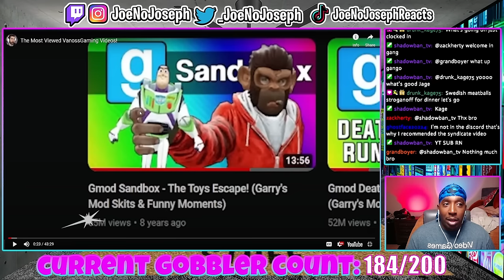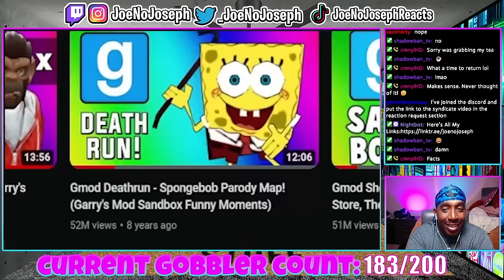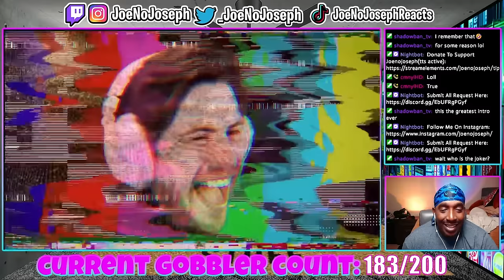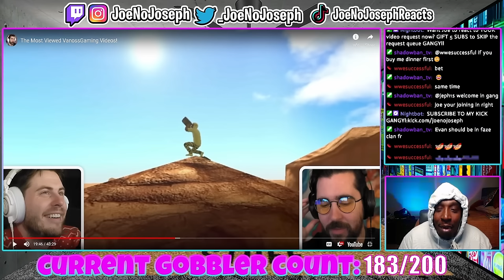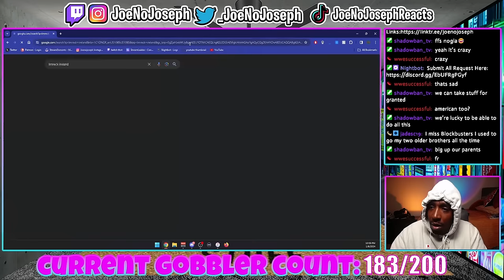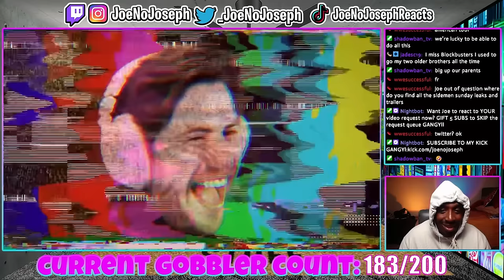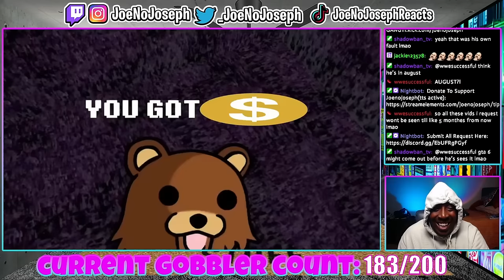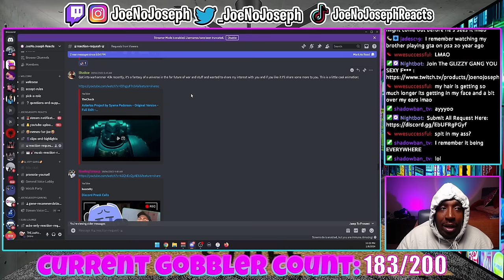The Most Viewed VanossGaming Videos! (REACT-CEPTION)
OR KICK.COM/JOENOJOSEPH